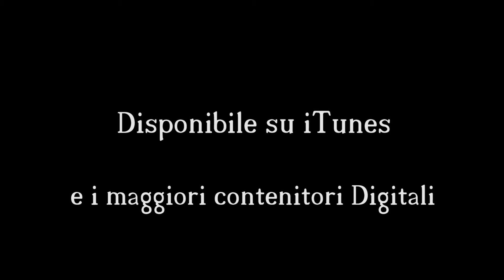STEFANIA TAVECCHIA - Ti cercherò